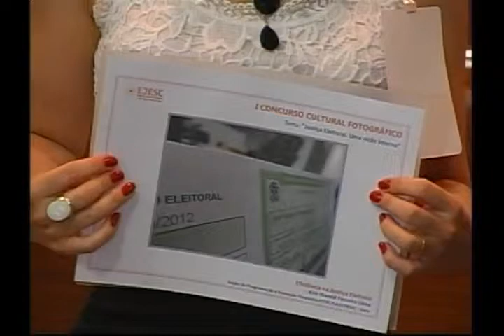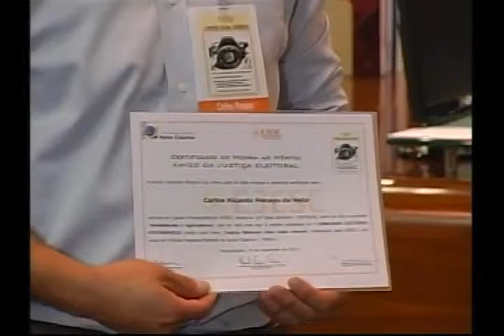Premiação e Certificação do I Concurso de Fotografia e II Concurso de Redação da EJESC